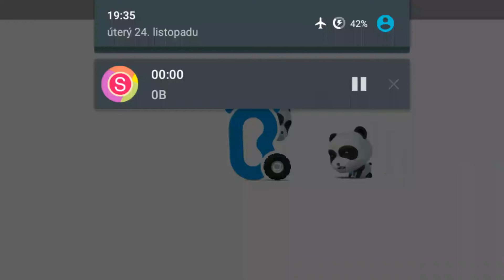Baby Panda´s Daily Life Panda games Babybus-Learn baby habits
Babies are always picking up new habits. We are giving your children the opportunity to learn and play with a cute little baby panda.Let babies know that their actions are normal and all the other babies do them, too!
Fun features:
- Learn baby habits;
- Interact with Kiki, our little panda;
- Build new vocabulary! Learning words!

Let your babies meet their digital peers. They can be more open about the things they do and the thing they would like to do. Maybe they will pick up some of the positive habits along the way! It is time for babies to play and see! Join the fun for free!

The series introduction:
Baby Bus is the first trusted brand in early childhood educational software. The mobile applications are designed and developed specifically for preschoolers, and they are divided into two groups by age, the Starter Group for toddlers between the ages of 1 and 3 and the Prodigy Group for children between the ages of 3 and 6.
The educational series in the Prodigy Group combines the main concepts of early childhood education to meet the needs of mastering different learning categories. The applications are aimed at the comprehensive and the analytic development in preschoolers.